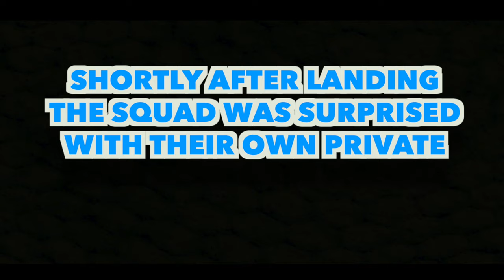EMOTIONAL REUNION with BEST FRIEND on DREAM Vacation **BOYFRIEND REACTS** 🌺🌴| Piper Rockelle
Shalom guys it’s Piper Rockelle! Hope your day is great but better watching emotional reunion with best friend on dream vacation my boyfriend reacts. Today the time has finally come for my boyfriend and us to leave for Hawaii! As you know I surprised my crush and my best fiends with a dream vacation to Hawaii and best thing is we are all going together! At the end of this video my boyfriend reacts to the biggest emotional reunion with my best friend!!! Join me, Sophie Fergi, Walker Bryant, Lev Cameron and more on our dream vacation.  There is one more huge surprise for me at the end so be sure to watch until the end, of my dream vacation, to see my boyfriend react! Aloha bbys. 🌺

(WANT SOME FASHION NOVA OF YOU OWN?)

vvvvv((MY NEW TOUR 2020))vvvvv
   BEST FRIENDS LIVE!! -ACROSS THE USA